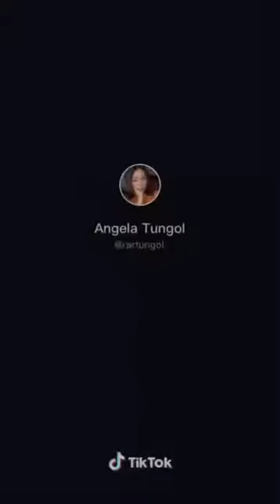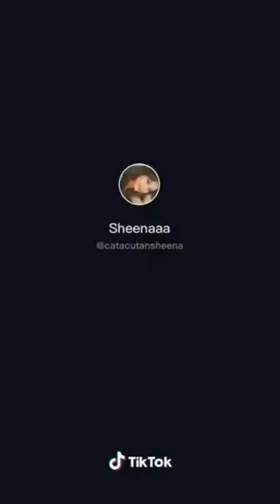TIKTOK DREAM GIRL [GUSTO MO BANG SUMABAY] TIKTOK COMPILATION MAY 2020